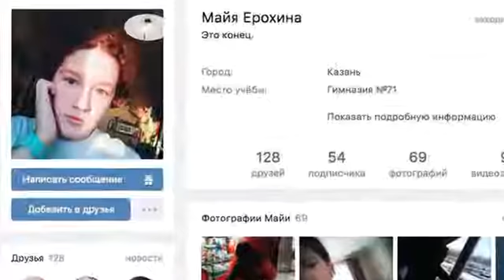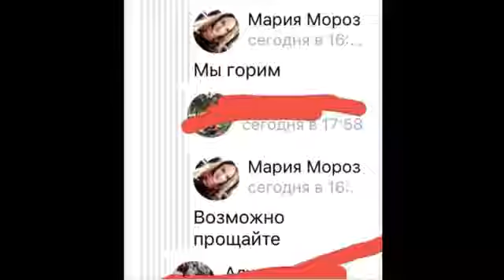Скорбим вместе с вами！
Видео от amolokanova68